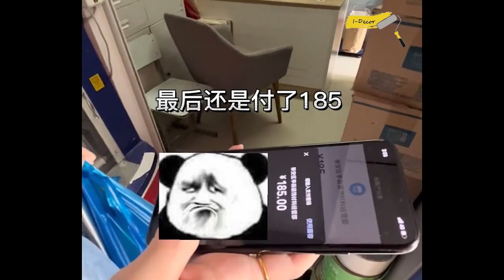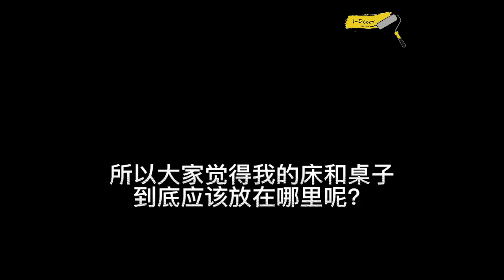🌷 Girls Room Makeover. The rent is 500$ | A girl renovates hers apartment and furniture.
🌷 Girls Room Makeover .  The rent is 500 dollars | A girl renovates hers apartment and furniture.